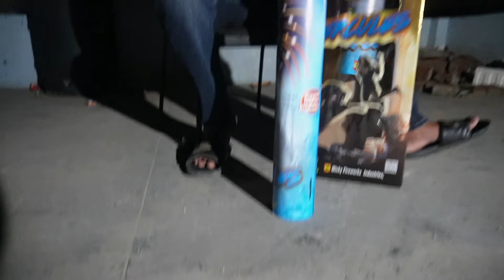Sky shots Different types of sky shots crackers testing 2024 part 8 | Diwali fireworks 🎇 testing 🔥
Hye  guys welcome to todays  crackers vlog !!

300k poore karvao dosto ♥️

love you jhekess family

crackers 2024
biggest crackers stash
crackers testing
2024 crackers
firecracker testing
Tamilnadu crackers testing
Sivakasi crackers
Testing

( Cracker video new 2024 )
Unique crackers testing 2024
Diwali fireworks
Diwali crackers testing video
Gaurav yadav crackers video

Diwali 🎇